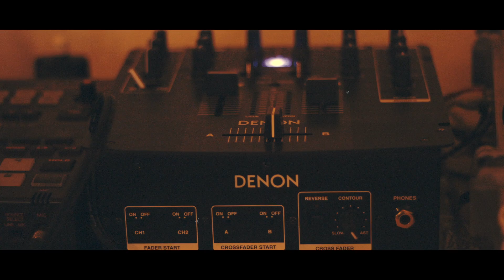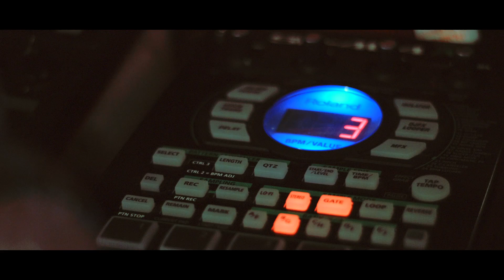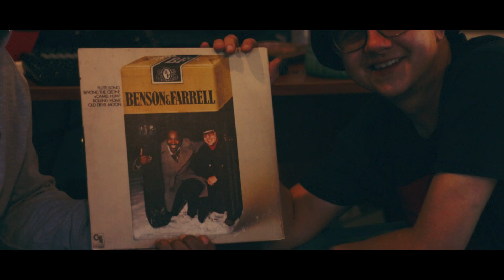PHILAGATO (Rasson Arigato & Phil A) - Trump Era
1st single from new album, PHILAGATO by Rasson Arigato & Phil A

"We're livin' in the Trump Era/Error"

VOTE TODAY!

Shot by Rob Seher. Prod. by Phil A. Lyrics written and performed by Rasson Arigato.
2020 Rap Is Fun/ Oil Recordings